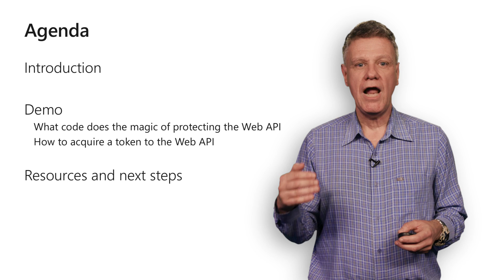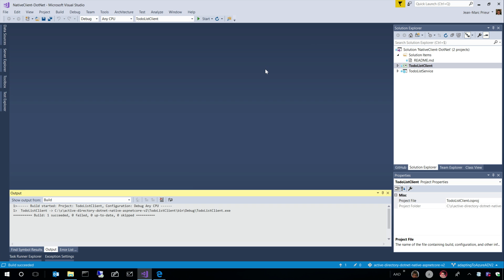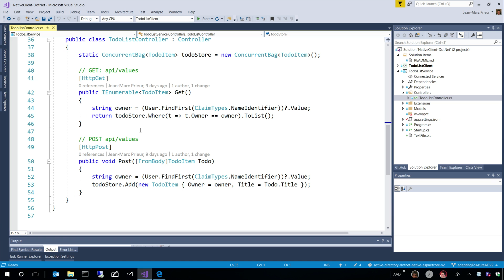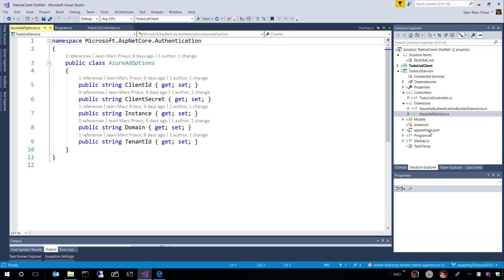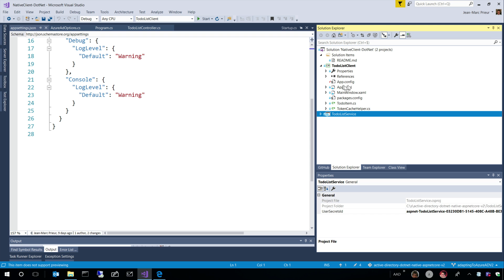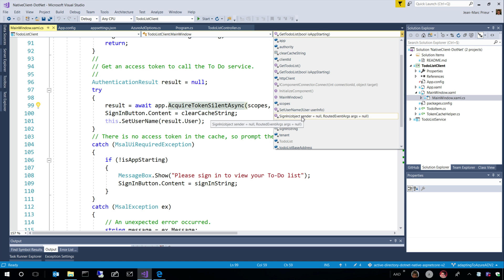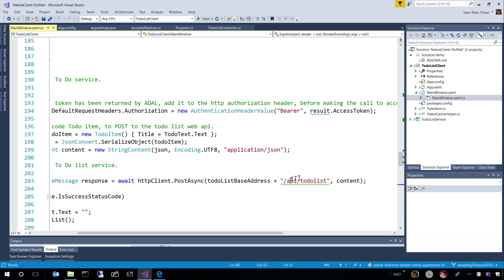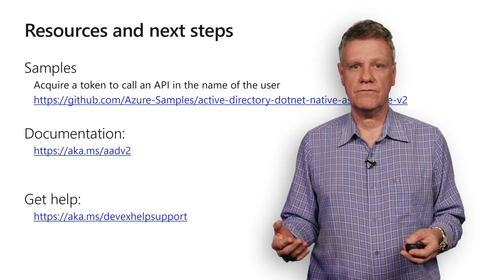Building Web API Solutions with Authentication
Learn how to implement Web authentication for your next integration and walkthrough the code required for this scenario.